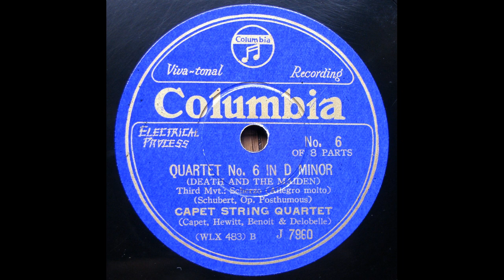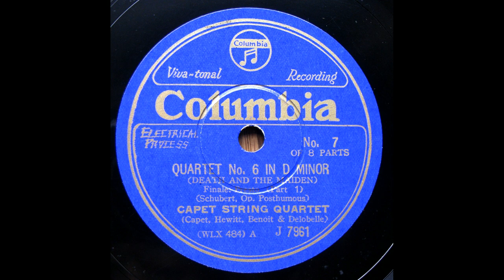Capet Quartet - Schubert : String Quartet No.14 "Death and the Maiden" - 3rd & Finale (1928) 再復刻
Lucien Capet (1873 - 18 December 1928 )
recorded June 19-21, 1928
transferred from Jpn Columbia 78s /J-7960-61(WLX- 483-5)